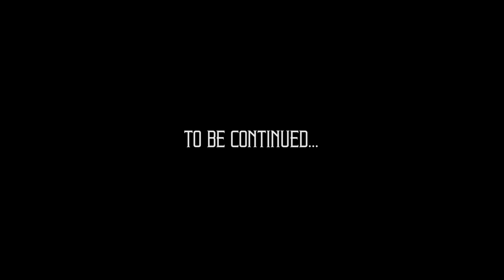Walking Dead Onslaught VR Is A Brutal Mess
Part 1: Rick doesn't trust that Daryl is telling the whole truth about his sudden disappearance.

PC SPECS:
VR - Valve Index & Touch Controllers
Case - NZXT H500 (Black - Red)
Cooling - NZXT Kraken M22
Motherboard - MSI X470 GAMING PLUS
GPU - NVIDIA GeForce RTX 2070 SUPER - EVGA BLACK
CPU - AMD Ryzen 7 2700X 8-Core 3.7GHz
Power Supply- Seasonic Focus Plus 750W Gold
RAM - G.SKILL TridentZ RGB 16GB (2 x 8GB) 3200MHz
SSD - Samsung 860 EVO 1TB x3